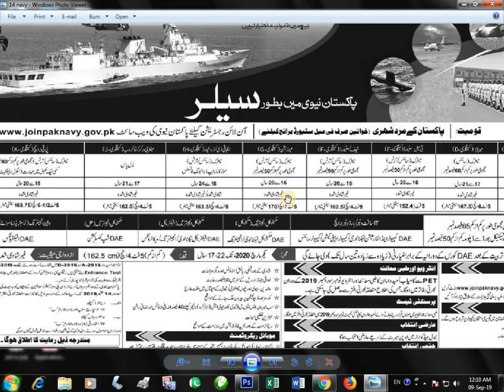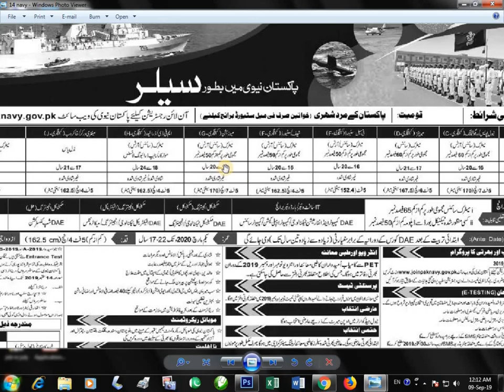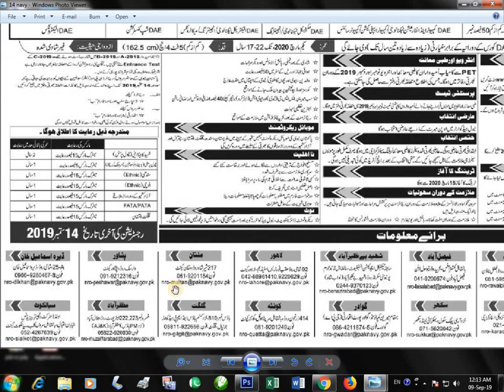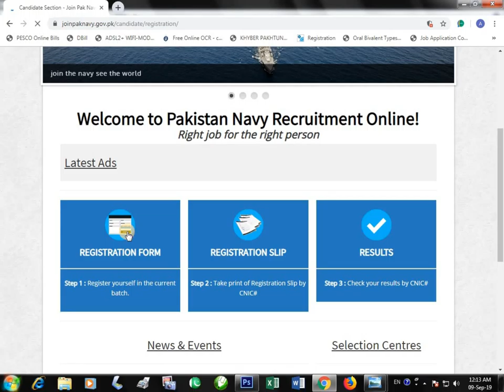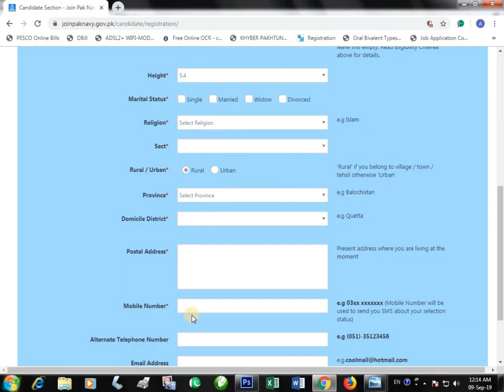Pakistan navy ma New jobs online as a saler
only onlin apply not form type